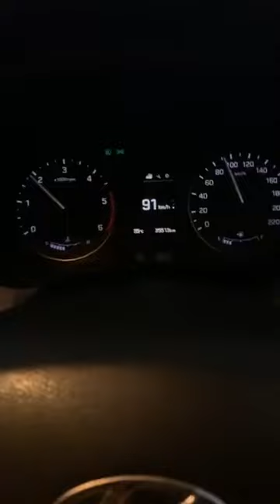Hyundai Elite i20 2020 Model Car Driving Status | Khairiyat Song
Share Our Channle Link if you Possible 🙏

We do not own all material we're posting on this channel .If you are a copyright owner and want your work to be removed from our channel PLEASE contact us via email  or leave us a personal message here and we will remove your material right away . PLEASE do not opt for a youtube strike.

for purposes such as Critcisem,comment,news,
use permission bay copyright status that might
otherwise be infringing. Non - profit educetinal or
personal use tips the ballence in forever of the use

🔱 ʝ∀ḯ ღ∀н∀ḱ∀ʟ 🔱